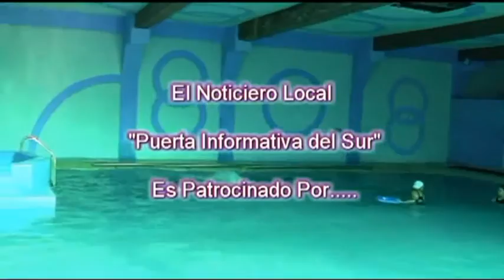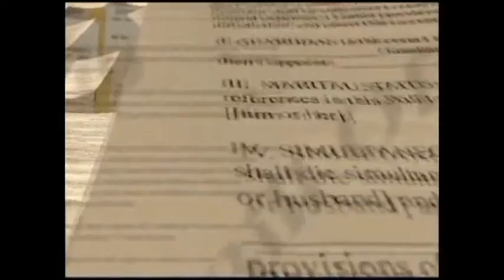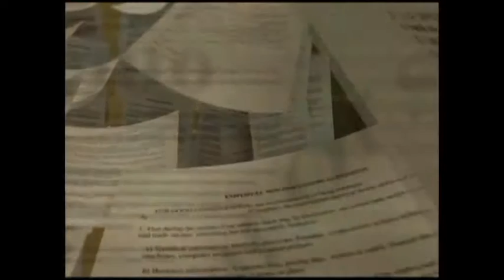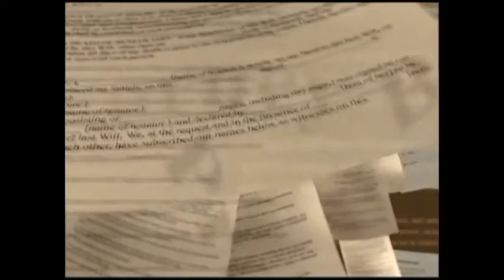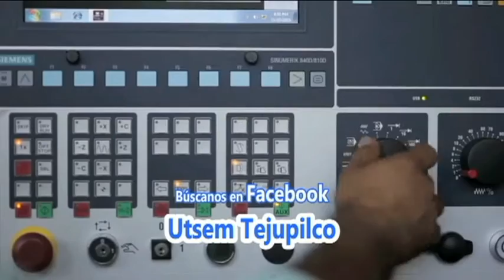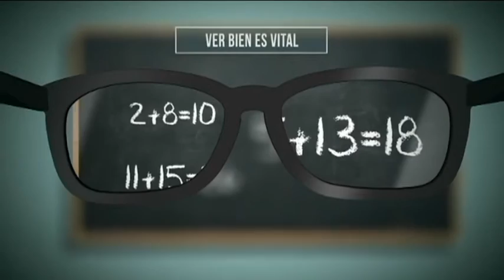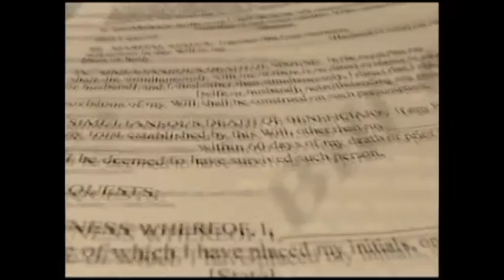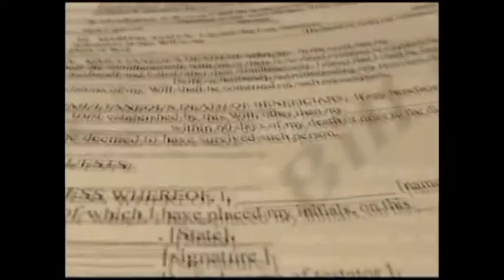NOTICIERO 14 FEBRERO 2018